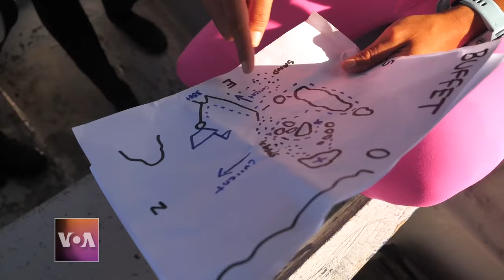Women Breaking Gender Stereotypes in Scuba Diving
The Scuba Mar Maids dive community unites women of different ages, races and backgrounds over a shared a passion for the underwater world. VOA’s Genia Dulot reports from Panama, where she joined some of these women on a dive.